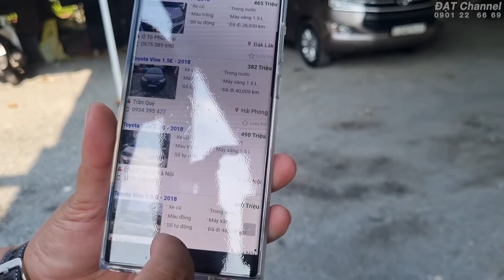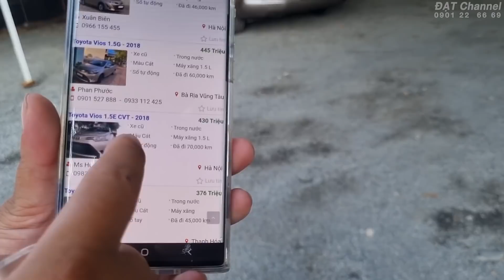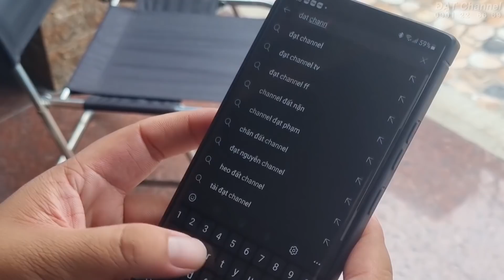Xe Vios G 2018 mẫu mới va chạm nhẹ phía sau bán giá sao đây anh em?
Thông tin chi tiết vui lòng liện hệ :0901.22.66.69 ( Đạt)
Xem xe tại : 515/A2-07 lê văn lương, phường Tân Phong, Quận 7, Tp HCM